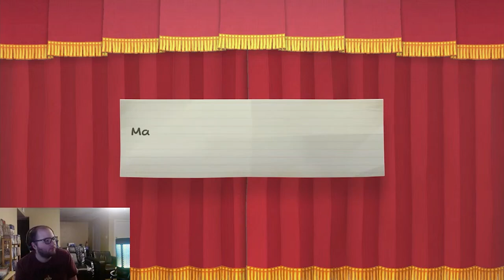Time to finally send Crump the Chump out to the Dump. Paper Mario TTYD Chapter 7 (3/3)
As we keep exploring the depths of the X-Naut Fortress, we find all the key cards to get to the inner most area and face off against Lord Crump one last time in his Magnus von Grapple 2.0 which is a piece of cake.

We also see the "end" of TEC the super computer. RIP